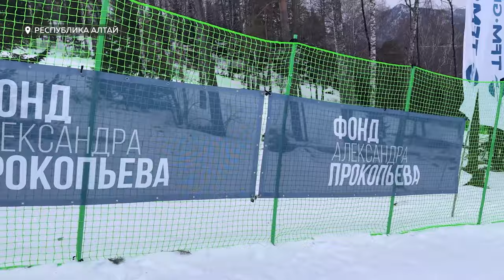Сильнейшие горнолыжники страны встретились на соревнованиях в Республике Алтай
Одно из главных соревнований по горнолыжному спорту Кубок России проходит на территории курорта «Манжерок». До четвертого февраля в Горном борются за звание лучшего больше полутора сотен спортсменов со всей страны.